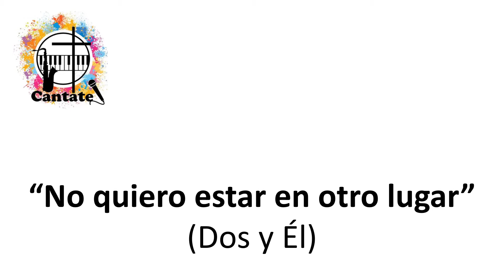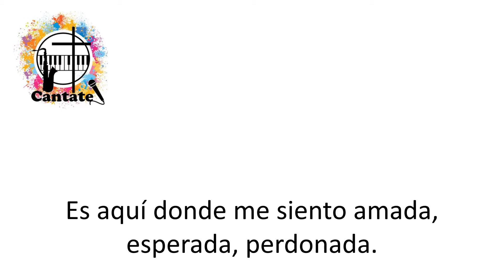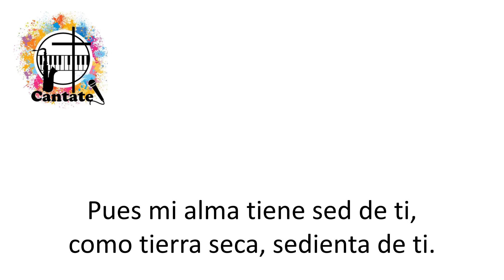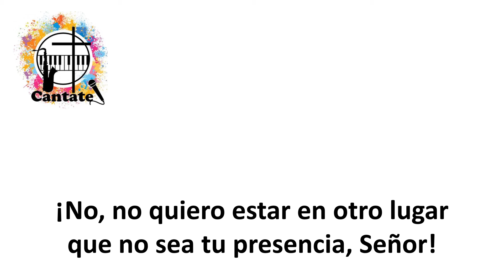No quiero estar en otro lugar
Pista, a modo de Karaoke, de un hermoso canto de Dos y Él.